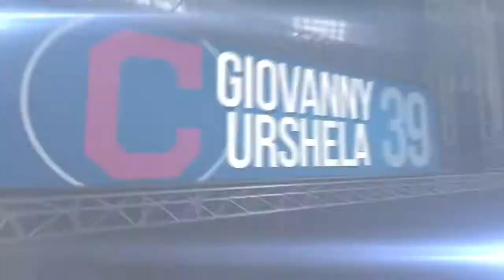6/11/15: Marcum's outing helps Tribe top Mariners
Daily Recap: Shaun Marcum tossed seven scoreless, while Giovanny Urshela hit his first Major League homer as the Indians beat the Mariners